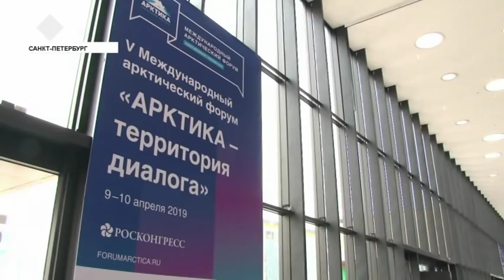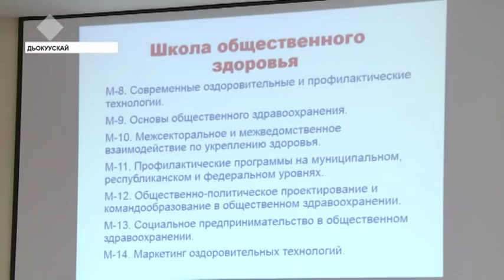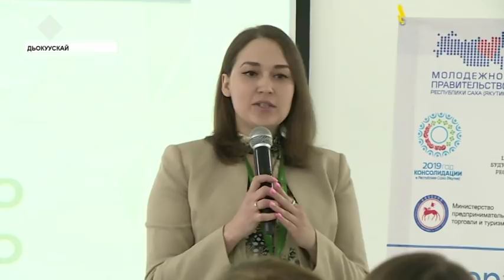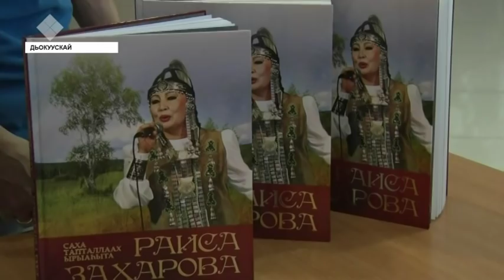«Саха сирэ» информационнай биэрии. Муус устар 09 күнэ, 13:30 ч